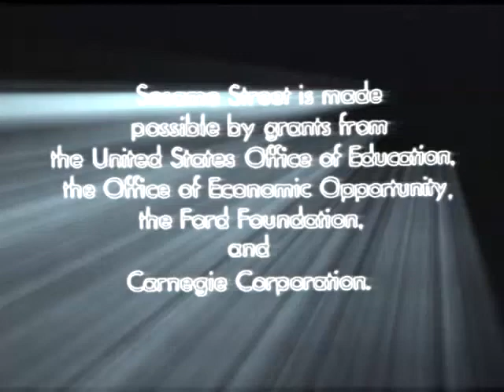NET Closing Logo in Long Echo